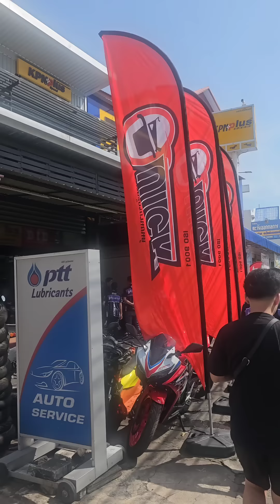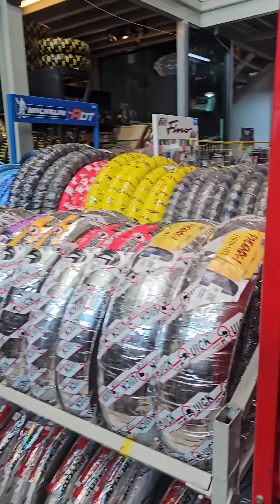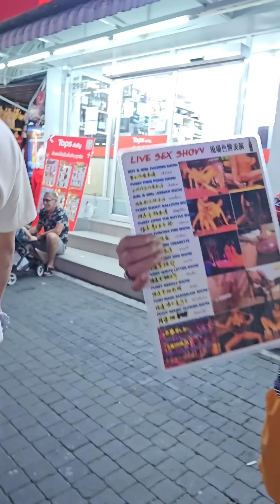Pangatlong Araw sa Thailand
grabe night life sa gabi sa thailand